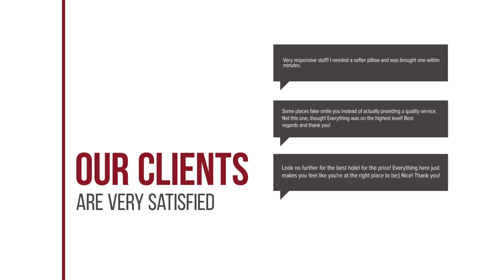Golden Bay hotel review | Hotels in Kato Daratso | Greek Hotels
Golden Bay hotel video review. Hotels in Kato Daratso, greek 3 stars hotels.